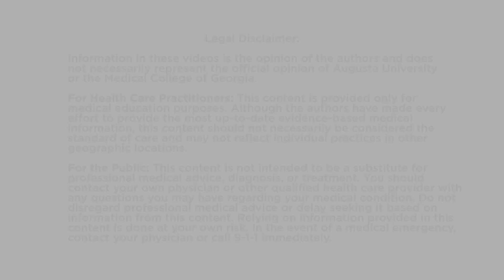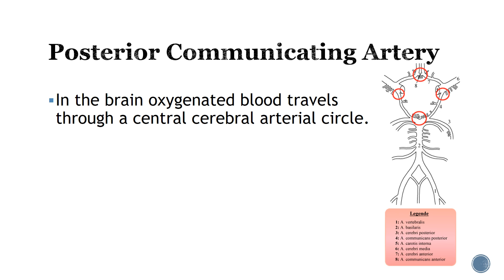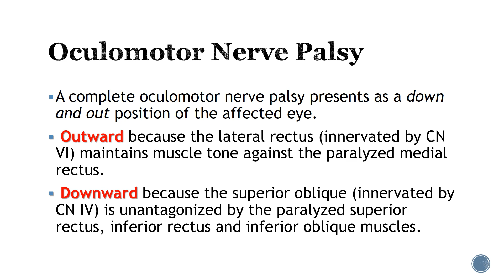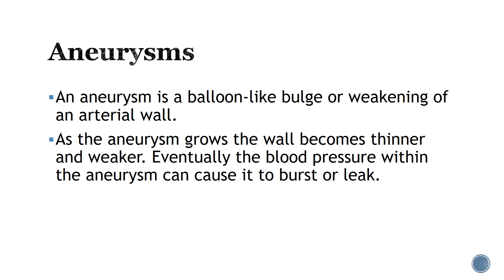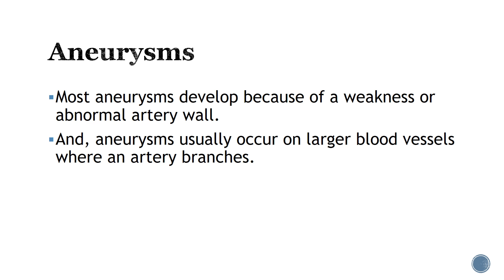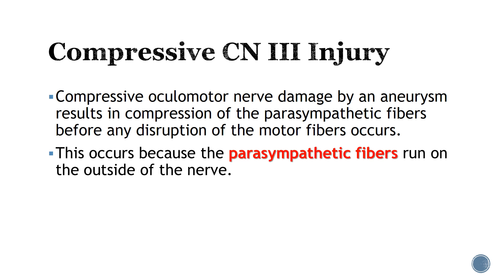Posterior Communicating Artery Aneurysm Emergency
A patient with a life threatening and vision threatening aneurysm of the right posterior communicating artery allowed this video to be created in order to help others.  This rare life-threatening condition is discussed by the patient and the neurosurgery resident who also performs a neurological examination demonstrating the signs of this condition.